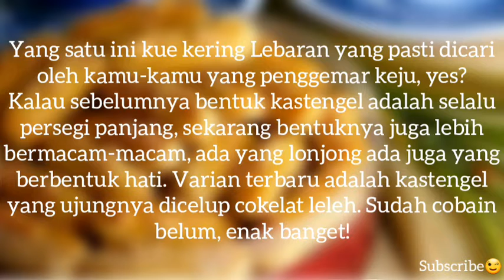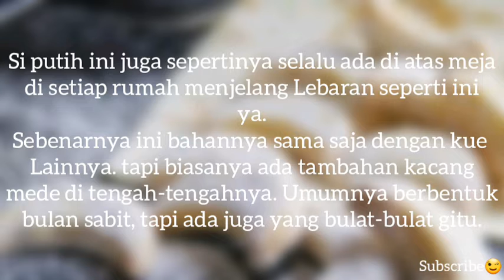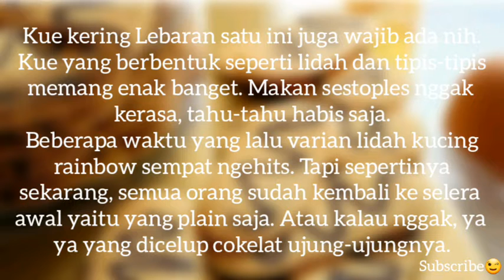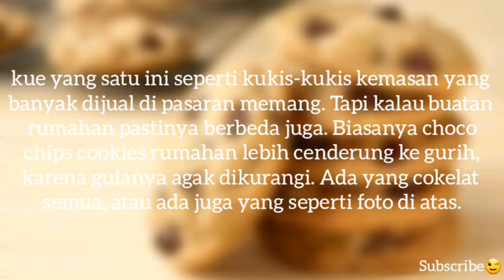LEBARAN !!! 7 KUE LEBARAN TERFAVORIT DAN PALING LARIS! | RAMADHAN